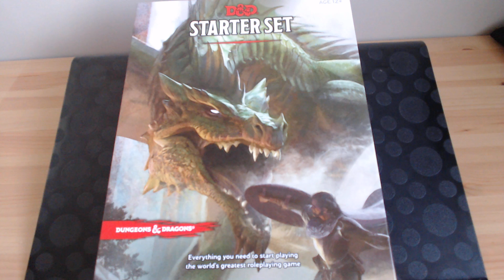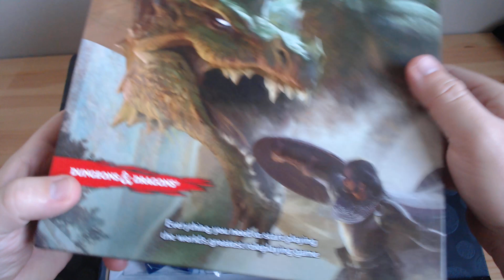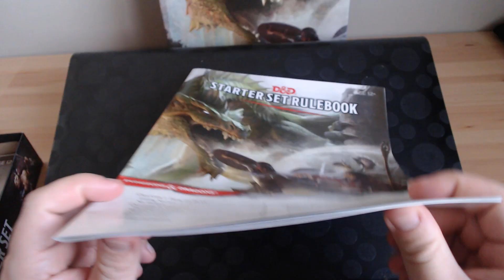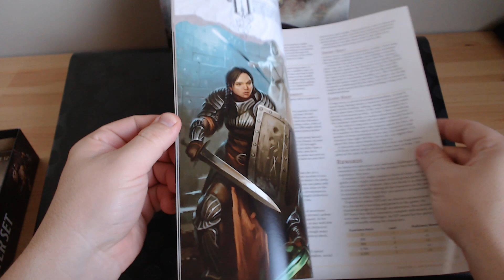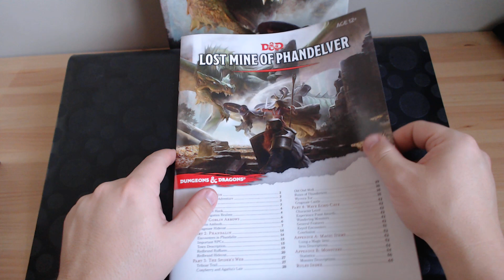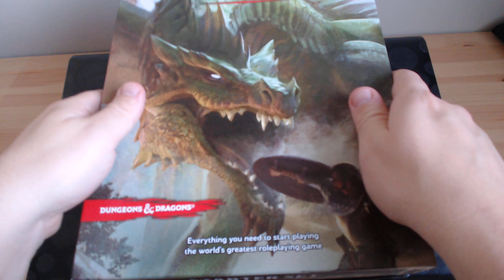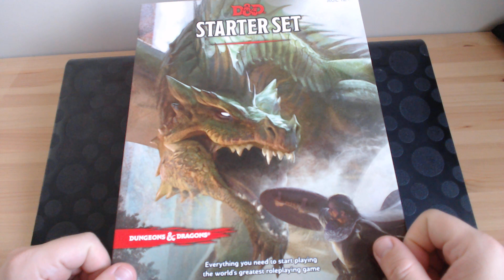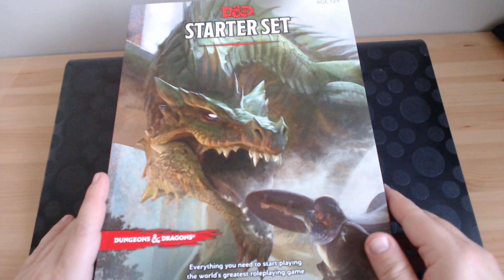Dungeons & Dragons Starter Set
A Wizards of the Coast kiadó klasszikus szerepjátékának 5e kiadása, box formátumban. Kezdő készlet.